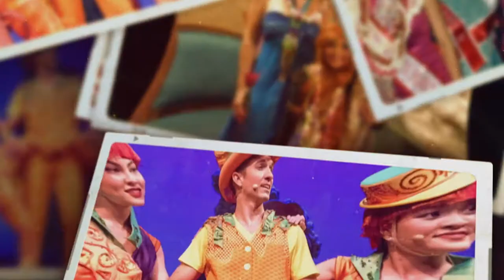The Hawaii Theatre Center Short Film Series [Performing Today]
A place where people come together and experience the arts in downtown Honolulu. A short film we did with the Hawaii Theatre Center a historic landmark in downtown Honolulu.

"The Hawaii Theatre is a 501(c)3 non-profit organization and was recognized as the “Outstanding Historic Theatre in America” in 2005 by the League of Historic American Theatres and, in 2006, received an Honor Award by the National Trust for Historic Preservation. Listed on both the State and National Registers of Historic Places, the restored Hawaii Theatre re-opened in 1996, and attracts 80,000-100,000 patrons a year to its beautiful auditorium.
The Hawaiii Theatre is also proud to be recognized by GuideStar as a 2019 Gold Seal of Transparency Recipient. Learn more about our non-profit organization’s background and financial details by visiting our Hawaii Theatre Center GuideStar Profile."